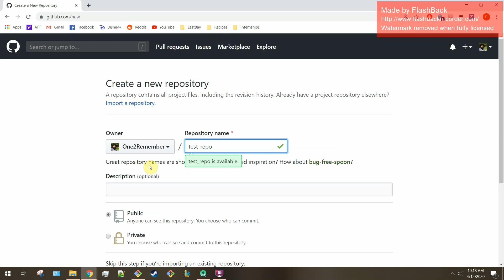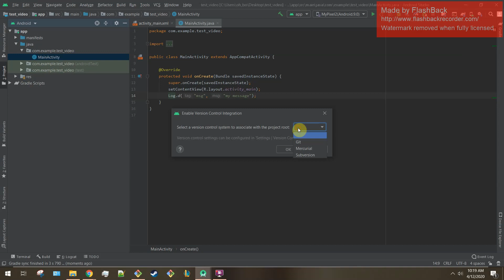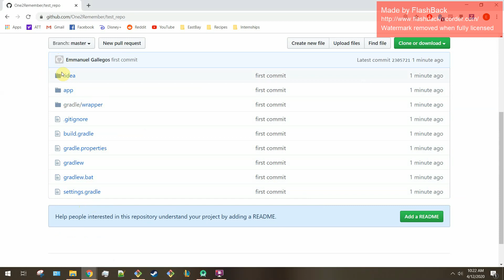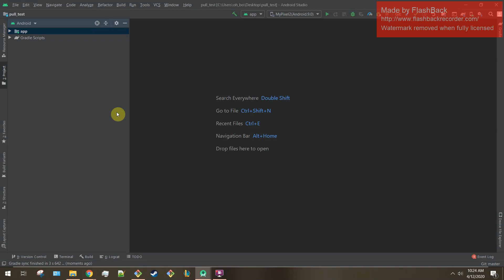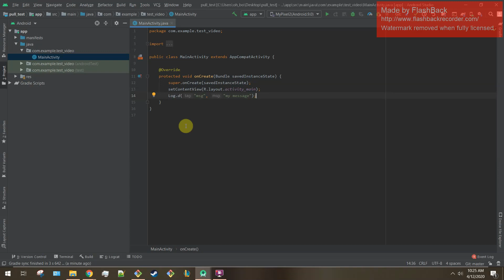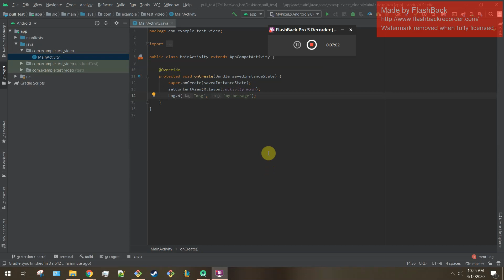AndroidStudio w/Git+GitHub Integration for Team Projects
Quick tutorial on setting up a local project, adding integration, and using it to build a remote git repo that others can push/pull from as well. Much of theinfo was taken from here with some modifications for adapting it to work AndroidStudio: